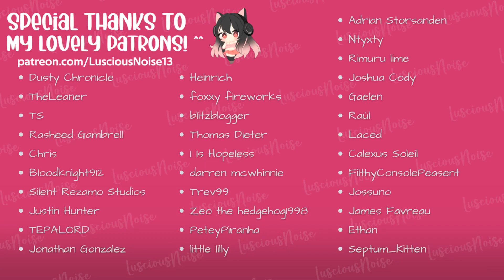ASMR RP ~ Big Sister Keeps You Safe On Her Chest |Wholesome Cuddles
You just got home from school feeling down and your older sister welcomes you home with your favorite food when she notices what's going on. She then comforts you with her sweet encouraging words

Hi there! Here's a roleplay of your big sister giving you care and comfort. I hope you'll like. HAVE A GREAT DAY!

Script by: Bolearis of @azurlanewholesome5825